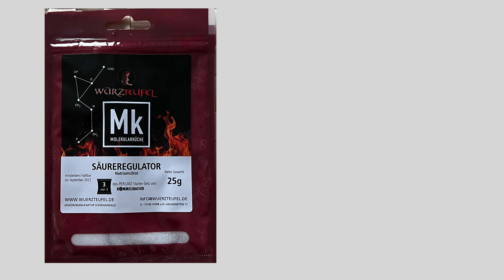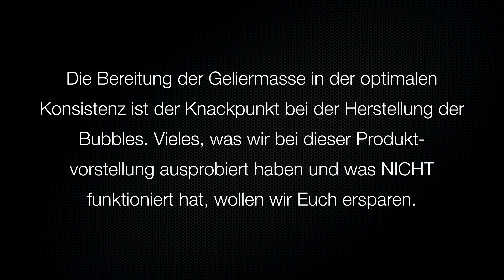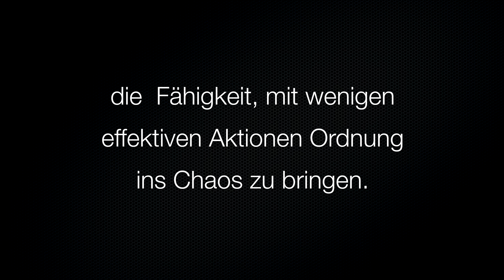Perlen für Bubble Tea und Sekt? Erdbeer-Perlen? Avocado-Perlen? Kann Rommelsbachers "Perlino" das?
0:00 Einleitung
0:59 Meine privaten Fehlversuche mit Bubbles und der Molekularküche
1:55 Anekdote: So kam ich zu dem Rommelsbacher Perlino
4:04 Unboxing der Bubble-Maschine
5:01 Ein Tipp von Klaus: Wie man das Gerät mit aufgeschraubter Düse hinstellen kann
5:29 Anrühren der Flüssigkeit für die gelierten Bubbles
6:55 Befüllen des Bubblemakers: Maximale Füllhöhe beachten
7:21 Die zweite Flüssigkeit: Das Wasserbad
8:00 Nach vielen Fehlversuchen klappt es endlich: Wir haben Bubbles gemacht
8:45 Die Zusammenfassung
9:04 Die eigentliche Zielgruppe für den Bubblemaker
9:21 Alternative Anwendungen für den Perlino aus dem mitgelieferten Rezeptheft
11:26 Outtakes

Wir Einkocher machen allerlei Soßen, Sirupe, Essige, Liköre und Säfte selbst und die Idee, all das in Perlen über unser Essen oder in unsere Getränke zu streuen, hat schon was. 🤗 Ich hatte es vor vielen Jahren probiert und nicht geschafft.

Dann kam Rommelsbacher bei uns vorbei und zeigte uns ein kleines Gerät, das das können soll - und es kann! Man muss ein bisschen üben, aber dann geht's. Ich hab's probiert und das seht Ihr in diesem Video.

Das Gerät wird in der Regel in Bars und der Gastronomie genutzt, um schnell interessante Essenskreationen zu servieren und weil wir viele Gastronomen beliefern, ist es jetzt im Sortiment.
Es gehört nicht unbedingt zu den Dingen, die man im "normalen Haushalt" braucht, aber es gibt doch so den einen oder anderen, der sowas gern auch im privaten Rahmen nutzt.